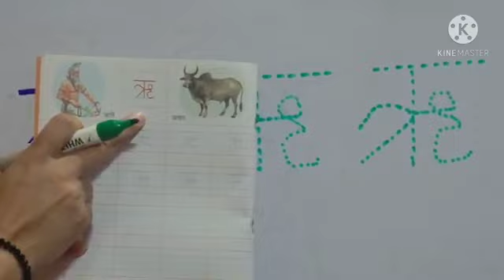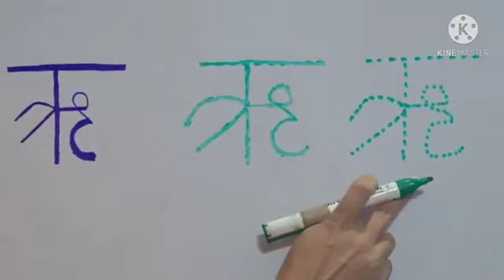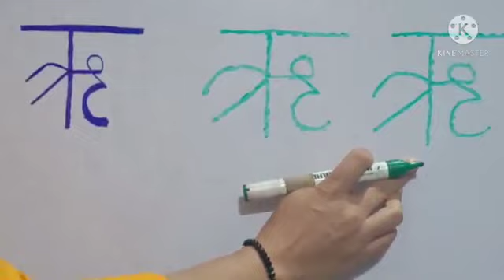Hindi Jrkg lesson श्र